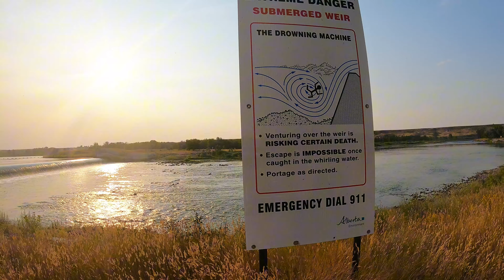Canadian Camping Along The River alberta nature #2024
Hope today finds you well 🥰

Links to our monthly budget videos and property tours below chicos.  ✌🏽⬇️⬇️⬇️⬇️
We traded in our snowblower and winter boots for shorts and flipflops! 🏖️🩴

In this vlog you can join us on this sweet but short camping trip here in southern Alberta Canada.
This is the August long weekend here in Canada,  Civic Holiday for Albertans.  In Manitoba where I was born it is Terry Fox day.  Today I am with my sister in-law Sheri, brother in-law Treavor and Jens great niece Hunter.  We are with a group of friends they camp with pretty much every long weekend in the summer months.  We are at the campground Wyndham not far from Calgary Alberta.  Many people from the city will come out here as it's so close even if just for the day.  You can fish and swim in the river they have bathrooms onsite as well.  We are here for 3 nights in a house on wheels though we spent most of our time outside. ( I may have had a nap or 2)  Sadly there was a fire ban on  so we were unable to have a campfire,  this seems to be a regular thing here in Canada during the summer months.   We all made the best of it though I got out on the bike Trevor brought for me plenty of times and walked for miles pretty much everyday.   They spent a good majority of their time hanging out with there friends and chasing after little Hunter. lol  We all ate most meals together as a group especially  breakfast.  Unfortunately I never got any fishing in here as I would have had to buy another licence.  The river is home to rainbow trout and brown trout as well as mountain white fish and northern pike. (jackfish)  The best time to fish here is in the winter months though as the food source is low for them.

**Update** We spent just over 2 years in The Yucatan,  then 8 months in Xalapa Veracruz now we are now back at the beach in Puerto Escondido Oaxaca.
 I feel healthier and my mental health has improved greatly. We have made many wonderful friends here, both local and foreign.  Soon we will be changing locations to Cancun.
We stayed in the Yucatan a bit longer than we had intended.  We were watching our friends new home as they were in Canada for the summer.   We look forward to taking you with us on our next adventure in Oaxaca. 💖🙏🏽 It was our dream to retire in Mexico for 12+ years.
Next stop will be Metepec for the summer of 2025 (30min from CDMX)
Cancun for the winter of 2025-26. Help us decide our next destination in the comments, gracias.  ✌🏽⭐

We are 2 Canadians that sold everything and moved to Mexico Oct 14th 2021.
We packed up 3 suitcases each with our then 12 year old Maltese & hopped on a plane for Cancun.
We knew it was our time to make our dream a reality, by selling it all and moving to Mexico!!

Here is a link to our monthly budget videos if you are curious about the cost of living in Mexico. ⬇️⬇️⬇️⬇️⬇️⬇️

If you like our content or find it useful please give us a thumbs up,  be sure to subscribe and hit that bell notification so you are notified when we upload our next vlog, gracias chicos! 💖

Thank you for giving us a piece of your life. 💖
Cheers J&D & little Cece 🐶✌🏽